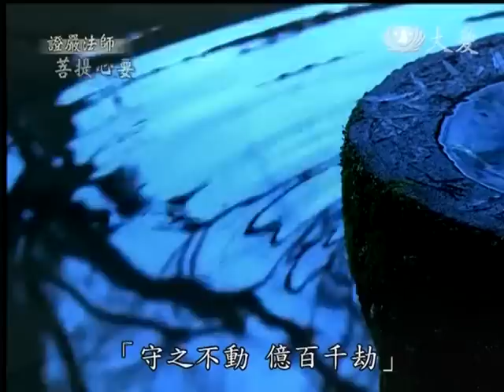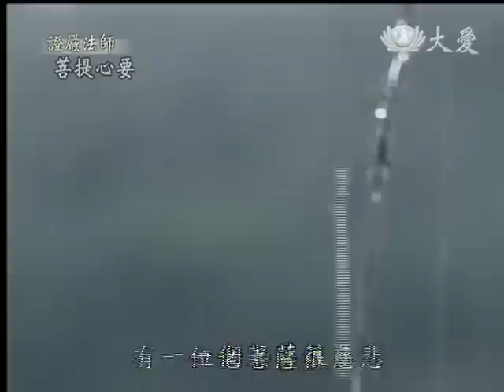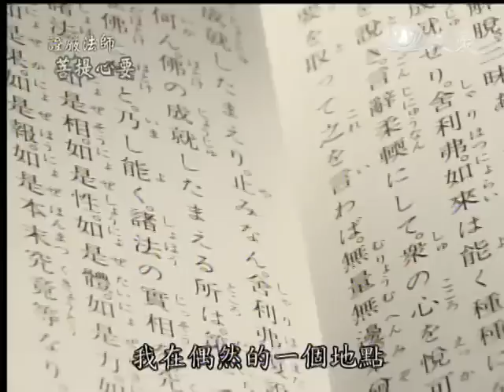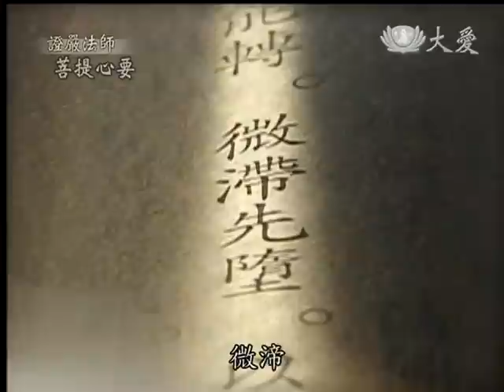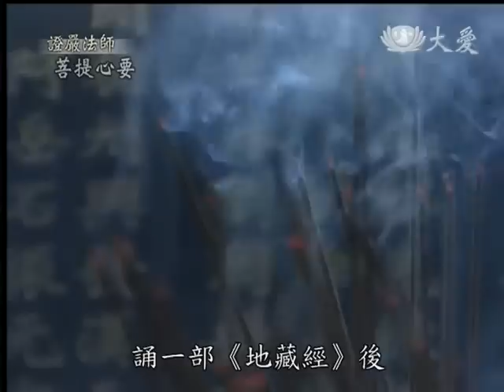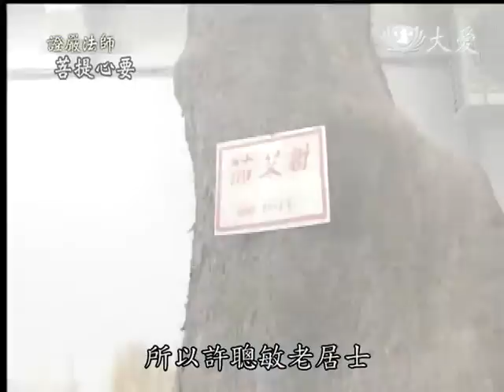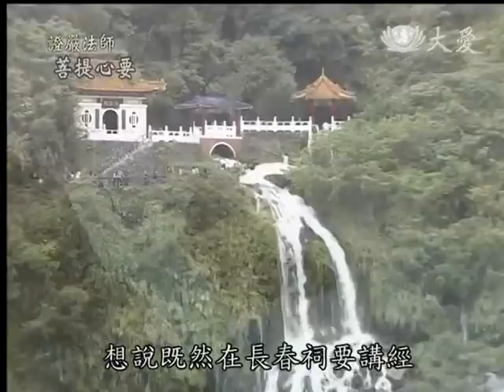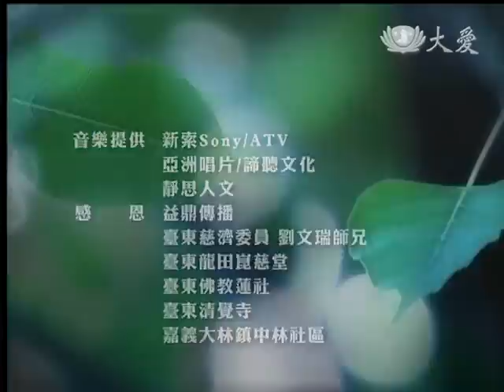20131207《菩提心要》慈濟的故事 (六) —奇妙因緣在東臺灣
首播12/07(六) 17:00
重播12/08(日) 08:00 12/14(六) 01:00

上人在清覺寺辭親後，獲得了自由，從此開始他尋找佛法的旅程了。

證嚴法師開示:
「靜寂清澄，志玄虛漠，守之不動，億百千劫。」這十六個字，我非常喜歡。慈濟精神就是《法華經》的精神，《法華經》有二十八品，內容很長，到底那裡才真正是慈濟精神所在？就是這十六個字。
我初離家時在臺東，有位蓮社的王太太是虔誠的佛教徒，她帶我去她位於臺東馬蘭糖廠的宿舍，我看到書櫃上有一本「法華三部」，很吸引我。隨手拿起開頭的一本《無量義經》，是日文的，我打開讀之，眼睛一亮，心為之一震，尤其這十六個字更深深感動我。雖然慈濟以《法華經》做為精神所在，但我真正專心深入研究的是《無量義經》。因為經文的每一句話，敘述人人都可以成為菩薩，而不依靠神通變化，都是很踏實的人間的生活，菩薩道的精神。

在一次機緣下， 上人與許聰敏老居士結識，也為他們尋找安身立命之地。

證嚴法師開示:
我剛來到花蓮東淨寺。一下車被雨淋濕了，有一位老菩薩很慈悲，就去拿了一條乾毛巾給我擦頭髮。她很熱心，就帶我們到許老居士的家。後來就跟這位許老居士，就好像法親，他也很疼我們，邀我們去住他家。這位許老居士的家，就像一間靜修的寺一樣，這位老人家很虔誠，每天就像過修行人的生活。

普明寺地藏菩薩廟很靈驗，很多生意人都會前來答謝。二次大戰時寺廟被毀，才變成露天的。

證嚴法師開示:
許聰敏老居士他是很虔誠地信佛，他說：「不要讓地藏菩薩風吹日曬，所以我們就來蓋一間房子遮起來，這樣就不會風吹日曬。」所以大家募錢樂捐，就在地藏菩薩的原來位置，就這麼建了一個屋子，那屋子就是現在的普明寺，地藏菩薩的普明寺。許老居士就說它快要落成了，邀我們去，不知道因緣那麼殊勝，又再繞了一大圈又回來，流浪的事情實在是很奇妙。
到了這個地方，我嚇了一跳。這個地方我曾經來過，寺裡面的大小，還有那一尊菩薩，都很熟悉。那是為什麼？

本周敬邀您一起請聽 上人說【慈濟的故事 (六) —奇妙因緣在東臺灣】